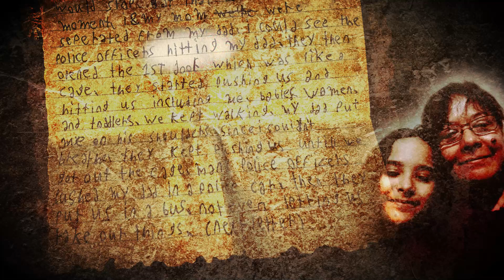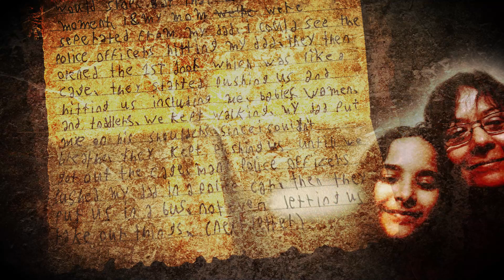A letter From Maryam [10yrs old] From Inside A Detention Centre In Turkey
Now on Satellite TV: Mahdi Appeared - NileSat 11096 H 27500